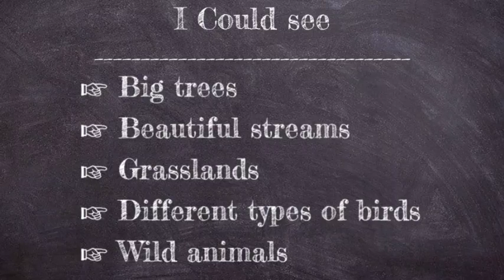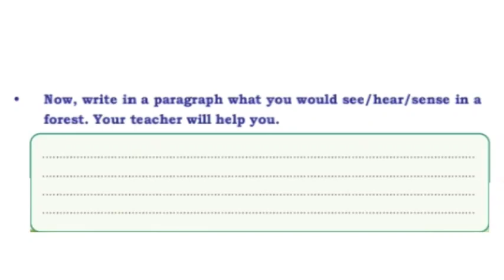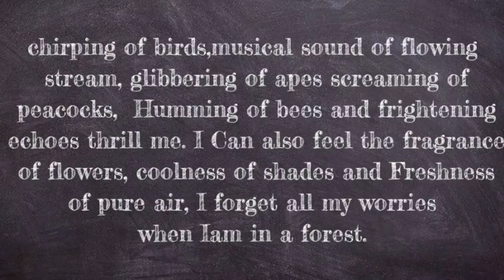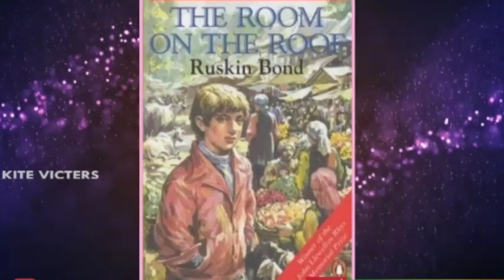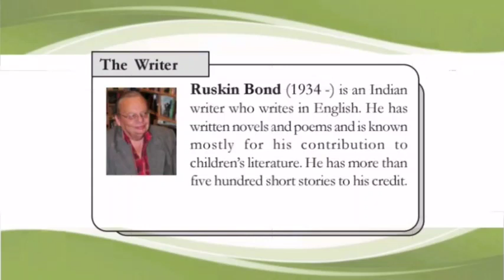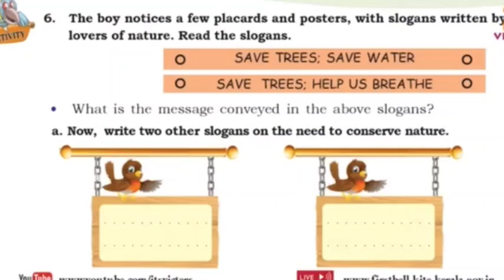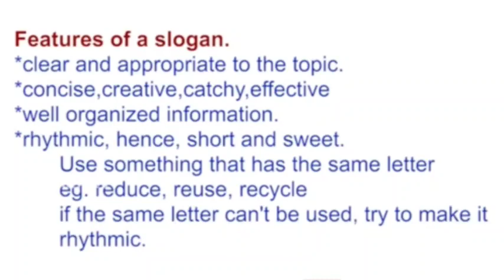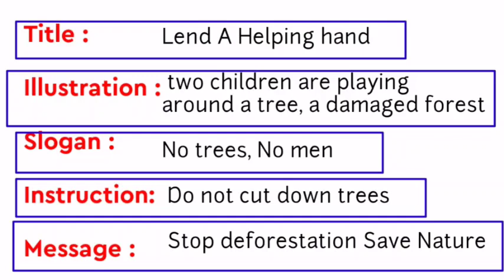July 12 Class 7 English Worksheet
July 12 2021 class 7 English

july 12 Victers worksheet class 7 English

#12/7/2021   7th class Victers class English worksheet

pictures from itsvicters